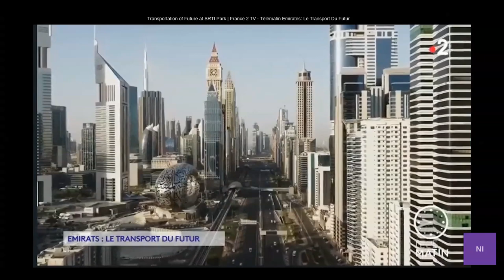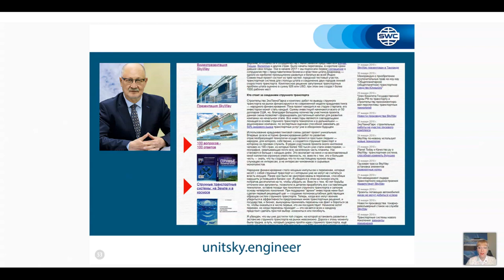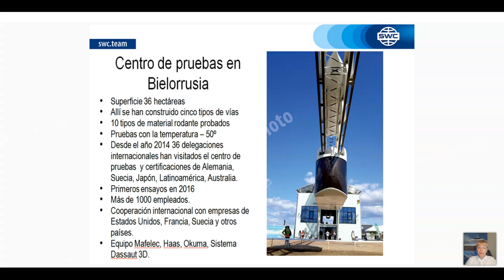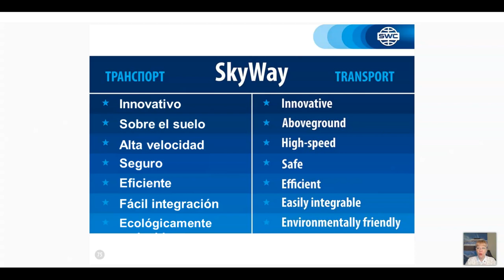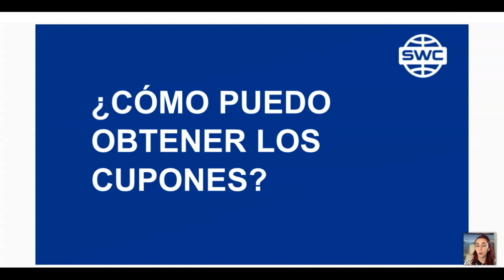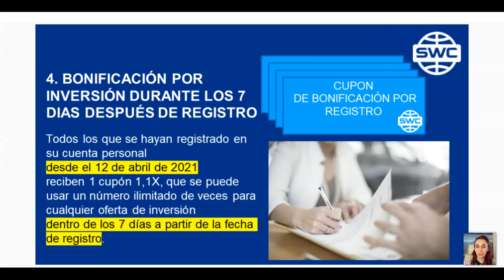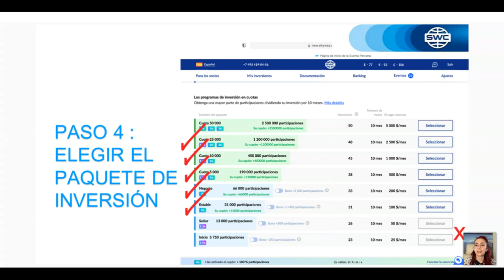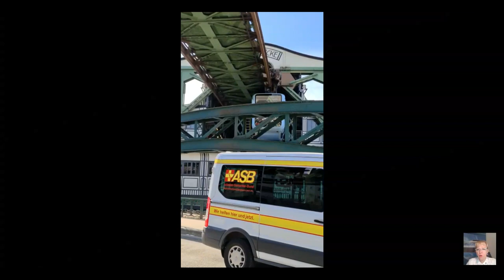Presentación de tecnología. Representado por: Natalia Ivanova. (15.04.2021)